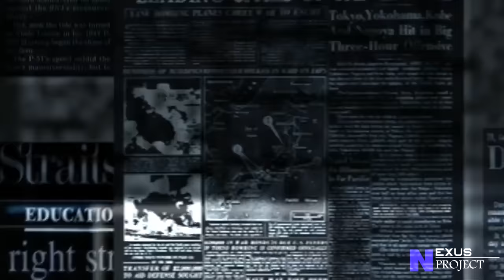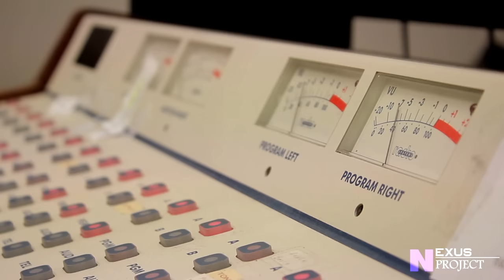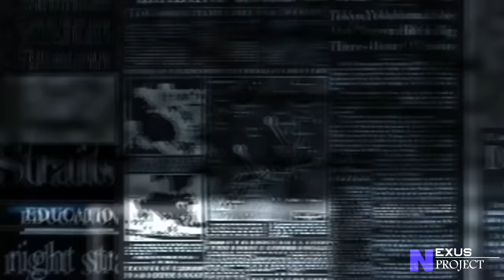LA HISTORIA DEL GRUPO BRONCO 2020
Una pequeña historia del grupo que ha sido un fenómeno musical dentro de la industria grupera EL EXITO DEL GRUPO BRONCO